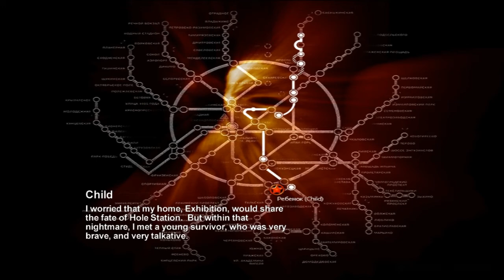Metro 2033 - Saved! - Episode 10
We're back at it again! And yes, even with my shit Russian accent.